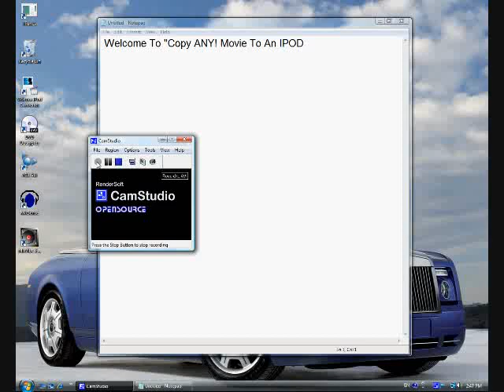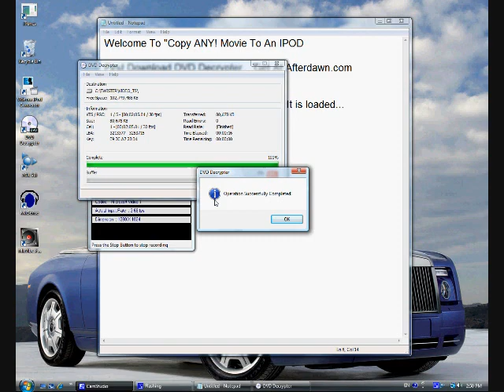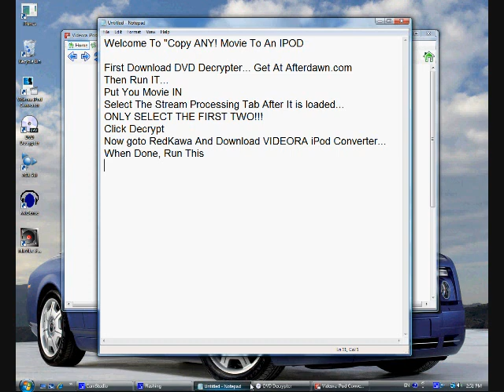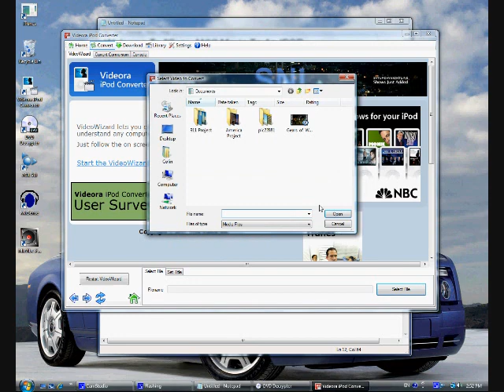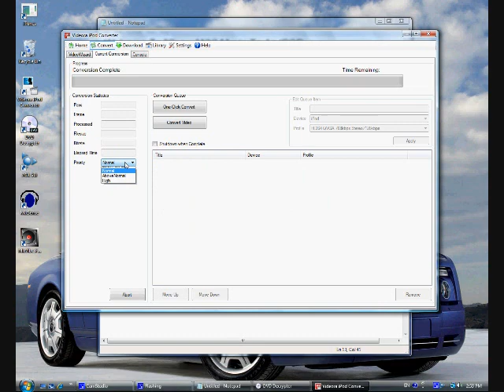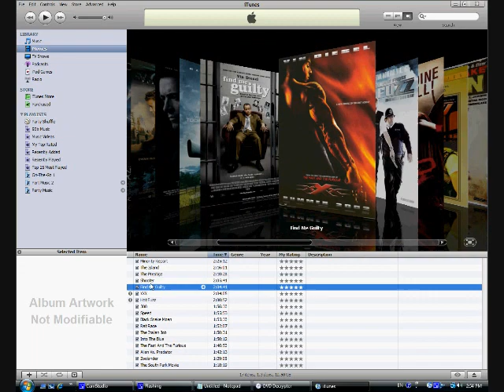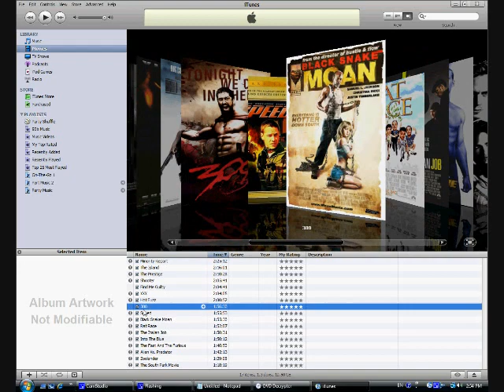How To Copy Any Movie To iPod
An Instructional Video To Copy Any Movie To iPod